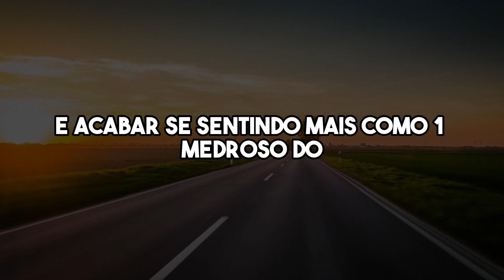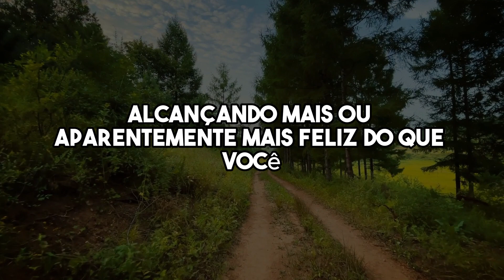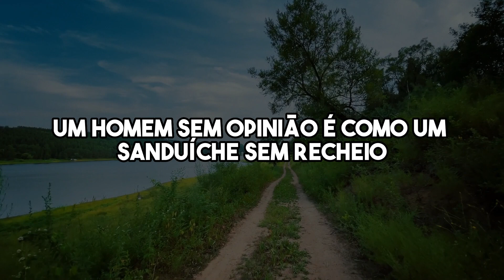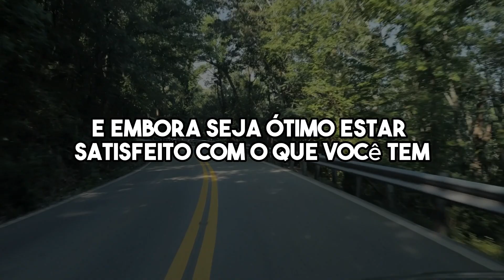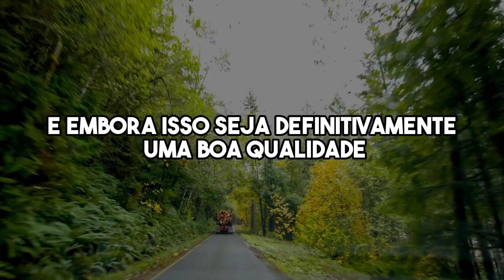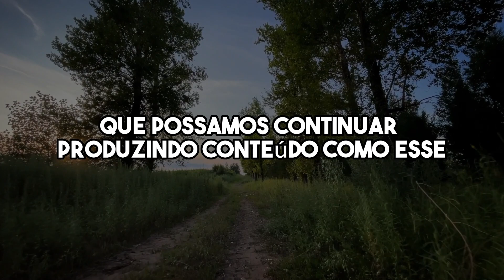7 Hábitos que Tornam os Homens Fracos e Pouco Atraentes!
7 Hábitos que Te Tornam um Homem Fraco e Pouco Atraente! 😱💪

💥 Sucesso Pioneiros Apresenta: 7 Hábitos que fazem os homens se sentirem fracos e pouco atraentes. Descubra os segredos para se tornar o verdadeiro macho alfa que você sempre quis ser! 🦁✨ Neste vídeo, vamos te mostrar os sete hábitos mais comuns que estão te sabotando e como você pode se livrar deles de uma vez por todas. Deixe de lado a comparação constante, pare de buscar elogios e descubra como ter uma opinião firme. Além disso, vamos falar sobre como escolher as pessoas certas para se cercar, como evitar a acomodação e conhecer seus limites. E não se esqueça do grande segredo: ser bonzinho não significa ser um fraco! Encontre o equilíbrio perfeito entre gentileza e assertividade. 🤝🔥 Assista agora e libere o seu verdadeiro poder masculino! 💪😎

📺 Confira também os nossos outros vídeos incríveis e aproveite todo o conhecimento e inspiração que temos a oferecer!

Agradecemos por fazer parte da nossa comunidade e por assistir a este conteúdo transformador! 🙌😊